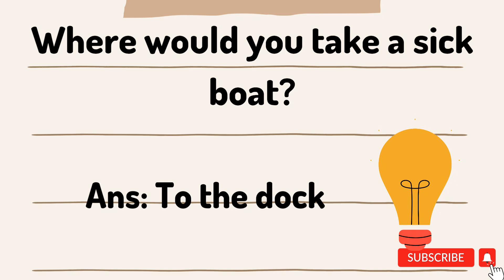Can You Solve this Riddle ll Riddle to improve your memory!!!